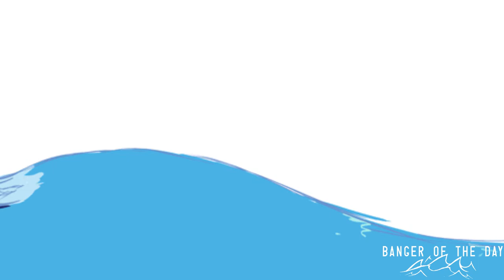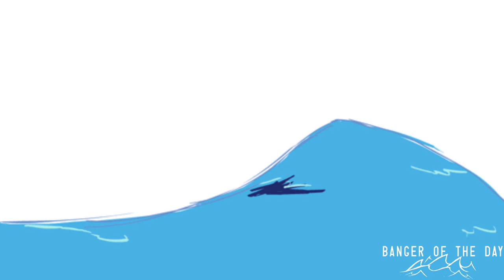Wave Chapelle ft. Nate Good - Back and Forth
Artist: Wave Chapelle ft. Nate Good
Song Name: Back and Forth
Description: Wave & Nate go "back and forth" on this latest banger!